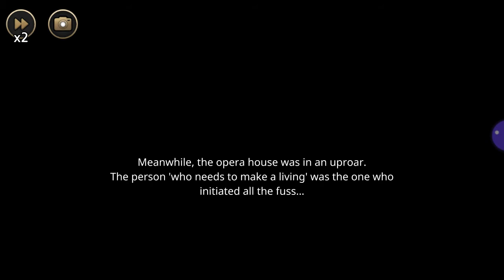MazM: The Phantom Of The Opera Ch.2 Pt. 8 (1/3)